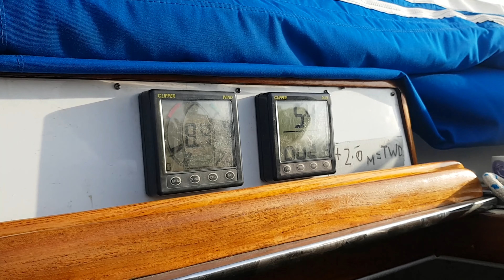RYA crew course Sailing school Langkawi